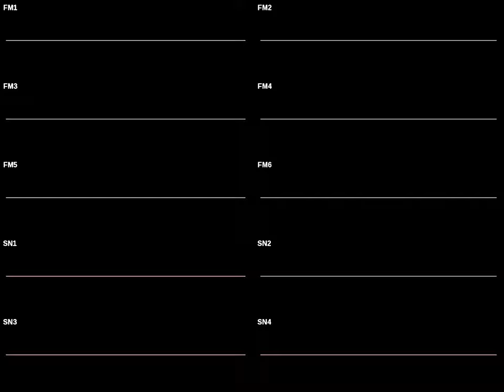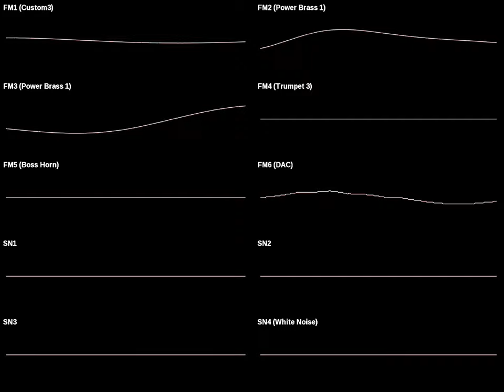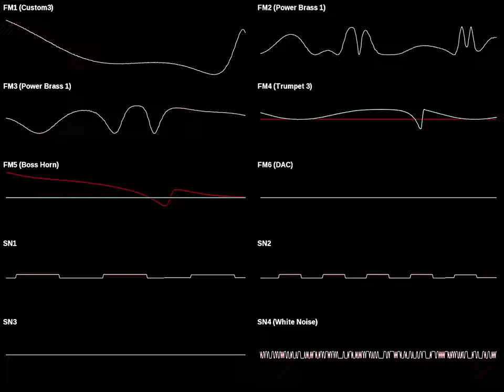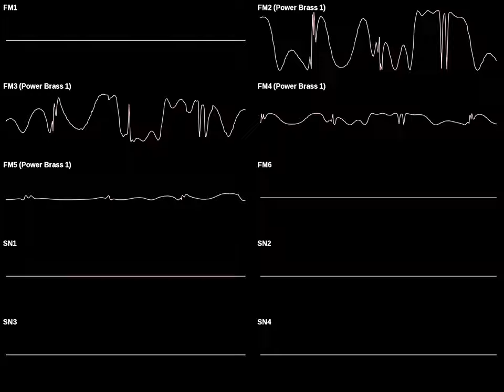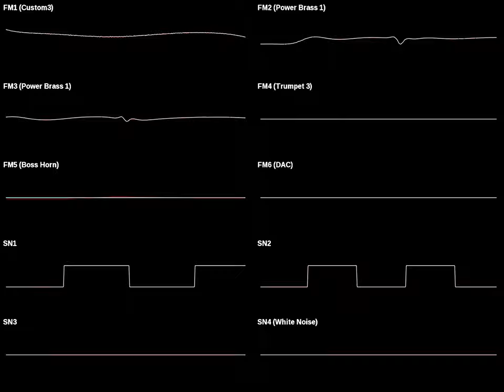I Made My First Custom-Made Music (Seriousness)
Technically, this wouldn't be the first. But this would be the best first in a long long while! In a word, describe the genre of this music; I'm too lazy, lol!